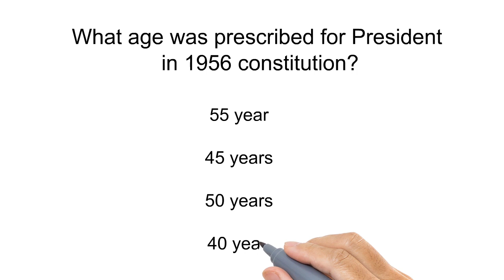1956 constitution pak study